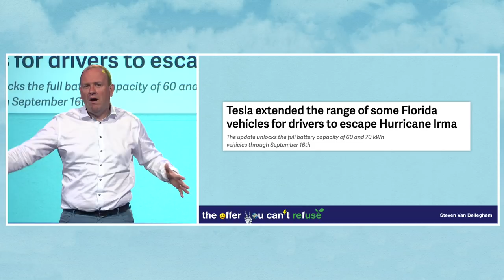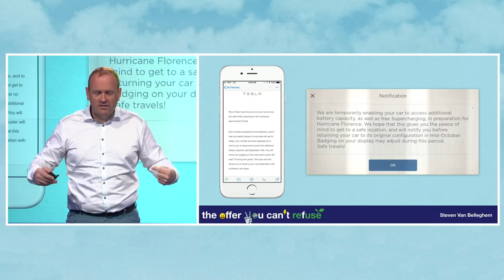Empathy is the most important skill you need to become customer centric?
This video contains a very straightforward message: if you want to be customer centric, the key skill you need to have is empathy. Looking at things from a customer point of view, and even better, understanding the human behind the customer.